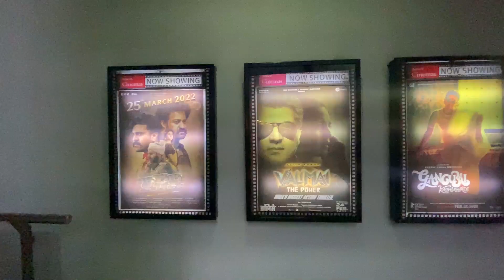RRR Movie Review || Kyu Dekh Li Ye Movie 🤔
RRR MOVIE REVIEW, rrr, rrrtrailer, video, || @its time 2 vlog

Hello family How are you? hope you all are good :)
This vlog is belongs on daily life. How i spend my day.
 so please do like our video share with your family and friends and subscribe our channel ' Its time 2 vlog ' and don't forget to press the bell 🔔 icon for the next blogs notification. Also do follow our Instagram account for the new & early  updates.
 hope you guys enjoy the video say connected and stay healthy & safe love you all